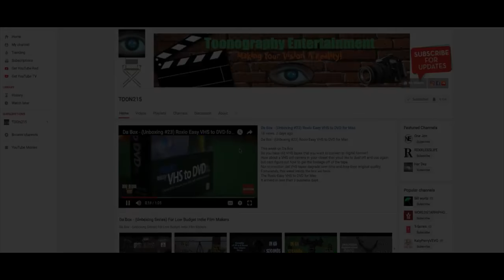Camera Porn EP #16 - 1979 Bell and Howell 1225 XL Filmsonic Super 8 Movie Camera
Writer: Toon
Director:Toon
Camera Operator: Toon
Editor: Toon